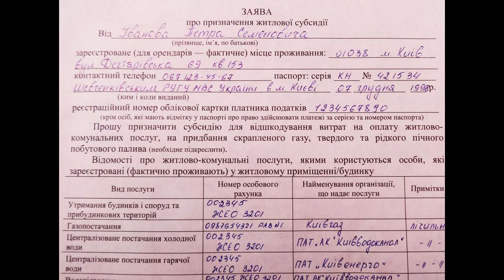Пример заявления на жилищно-коммунальную субсидию 2015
Как заполнить заявление на получение субсидии